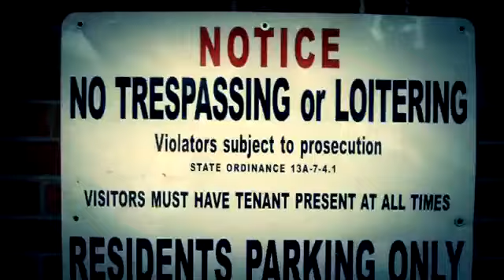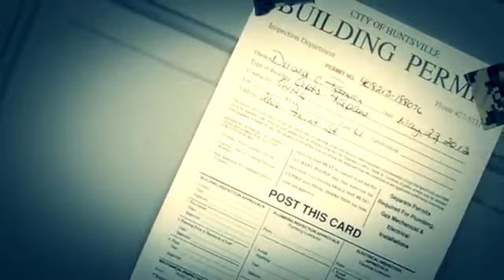Gutta Mane Tired of the Struggle ft Carty & Boochie Prod By_BeatByMrMrDeezy